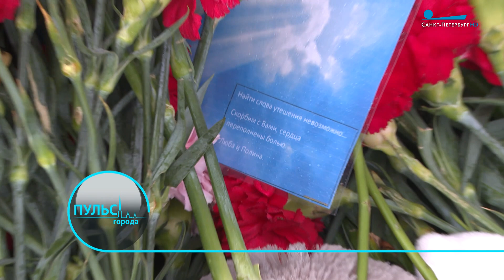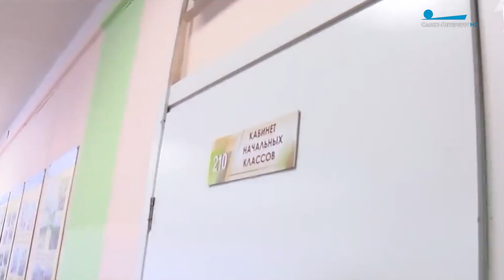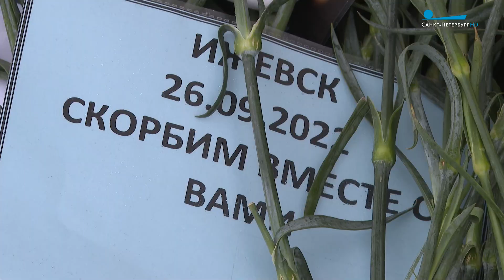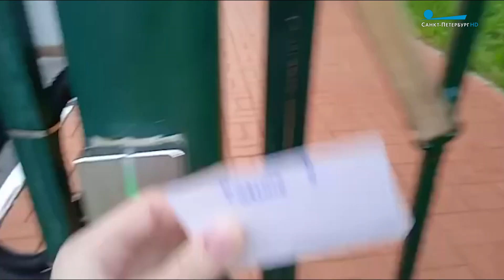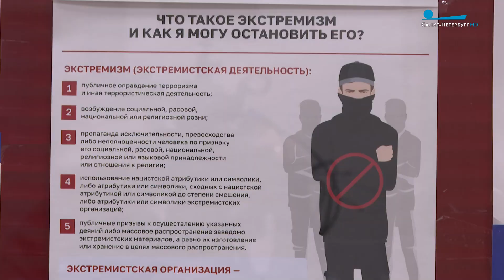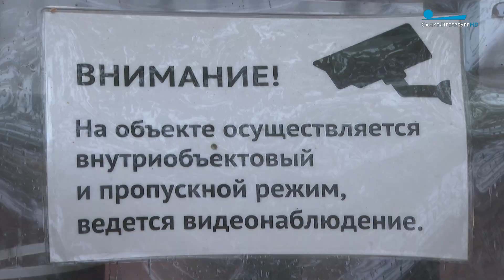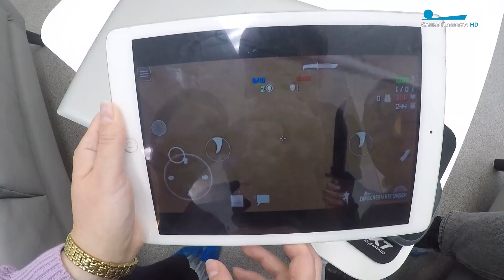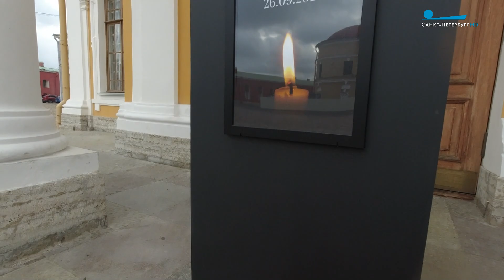Ижевск. Уроки трагедии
Трагедия в Ижевске. Сигнал тревоги для всех школ страны. Когда и где услышат следующие выстрелы? И что изменить в Петербурге, чтобы этого не произошло? Репортаж Полины Ганичевой.